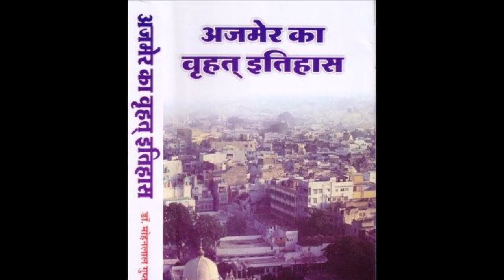Tears of Red Fort-16 : Kasim Khan Betrayed Dara Shikoh